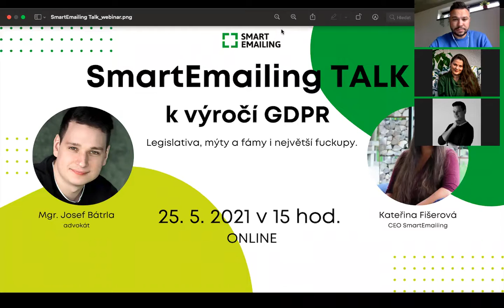záznam SmartEmailing Talk - GDPR: co mělo změnit a co opravdu přineslo?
Hosté GDPR talku:
Kateřina Fišerová - CEO SmartEmailingu
Josef Bátrla - nezávislý advokát

Témata, na která se podíváme:
- Ohlédnutí do minulosti
- Jak k GDPR přistupoval úřad
- V čem se stále dělají největší chyby
- Co nás čeká do budoucna